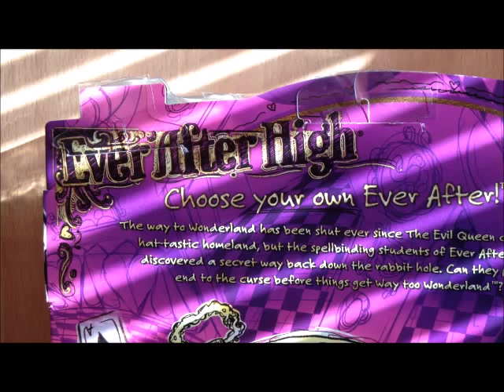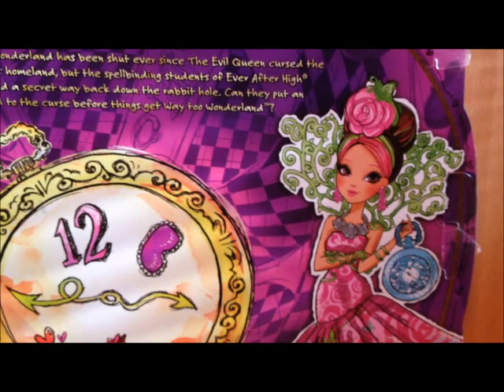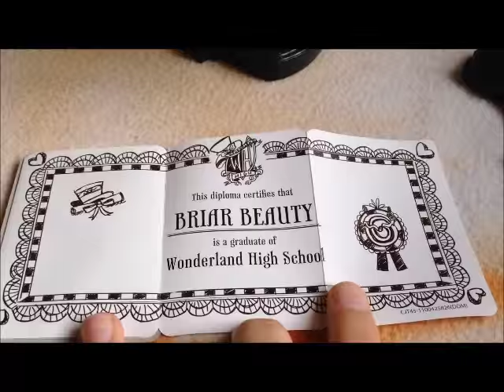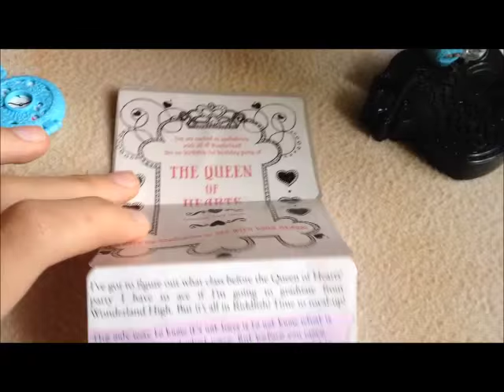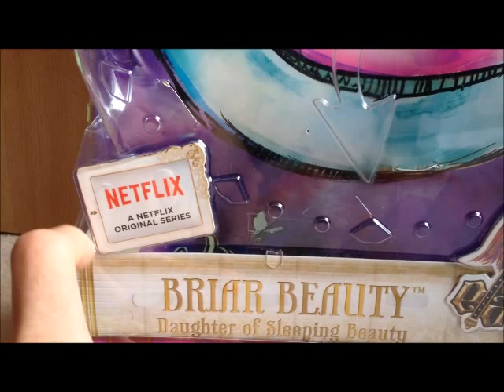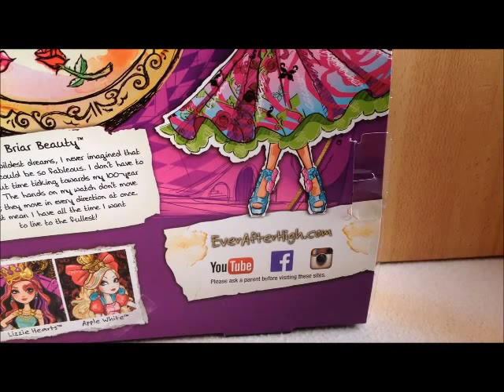Ever After High - Way Too Wonderland - Briar Beauty - Doll Review (French)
Le pays des merveilles n'est pas aussi loin que l'on le pense ^^